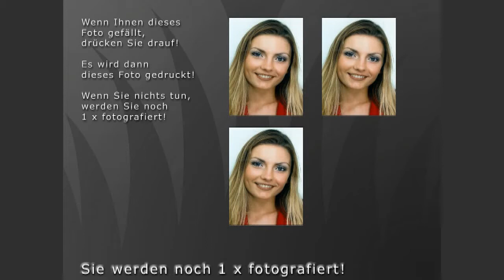18_Event Standard